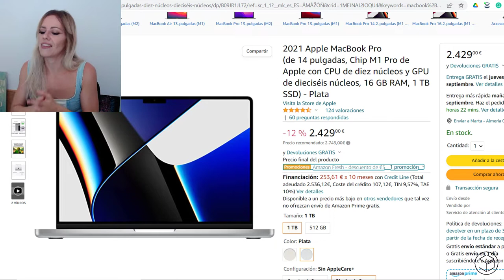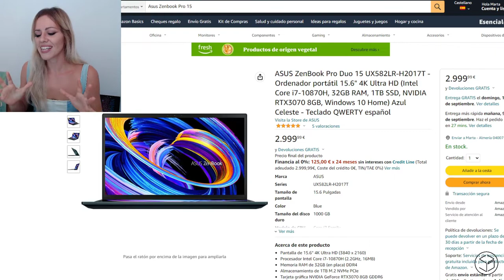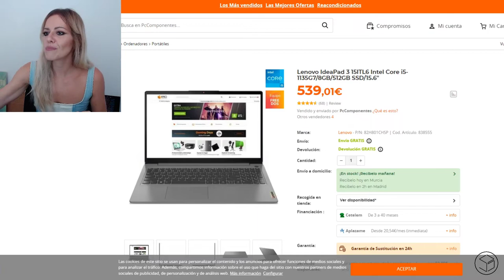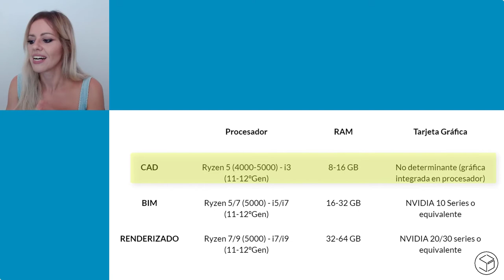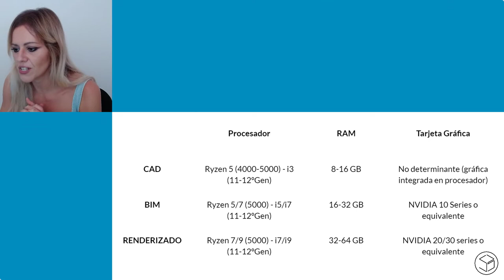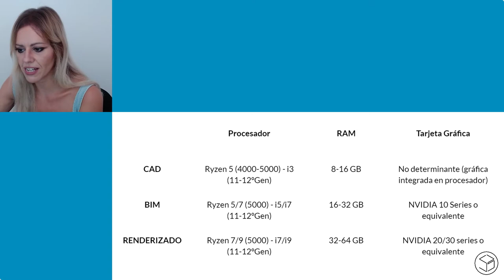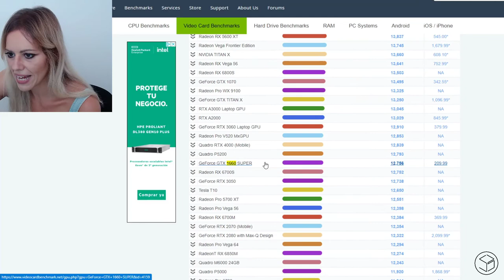¿Cuáles son los MEJORES ORDENADORES para ARQUITECTOS? Versión actualizada 2022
MEJORES ORDENADORES PARA ARQUITECTOS 2022
Si estás buscando cambiar de ordenador y no tienes claro cuál elegir, este vídeo es para ti
¿Hemos despejado algunas dudas?

Aquí te dejamos los enlaces de interés:
Post de Stepienybarno con diversas opciones de portátil y sobremesa: